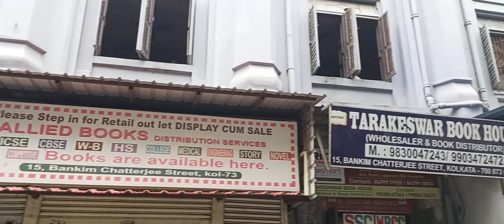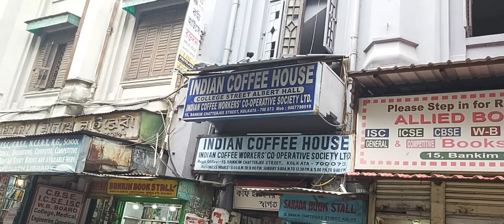বই পাড়াতে গেলাম অনেক দিন পর||কলেজের সামনে দিয়েই ঘুরে আসলাম ভিতরে ঢোকার উপায় নেই||এত ভির 😰 কেন